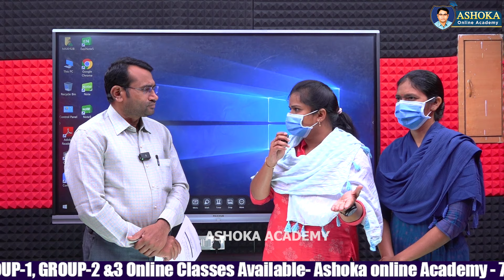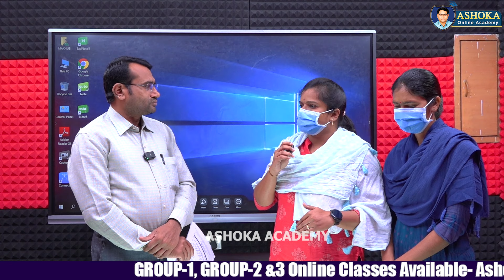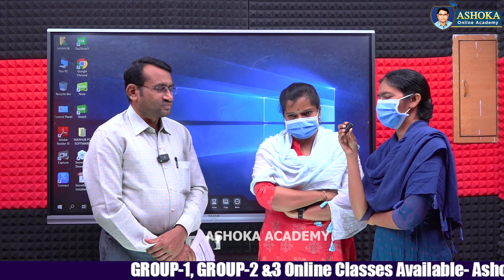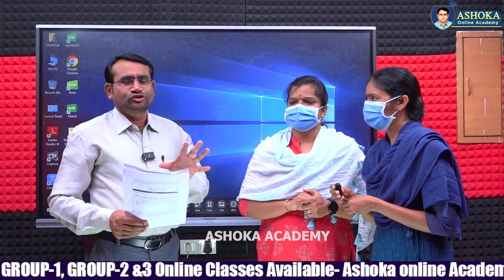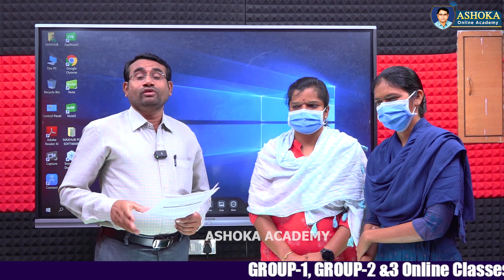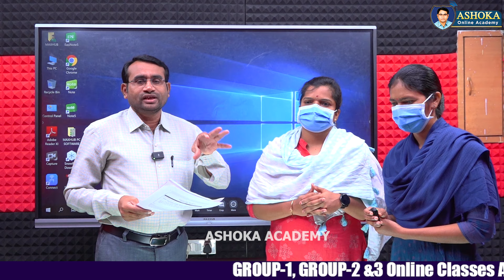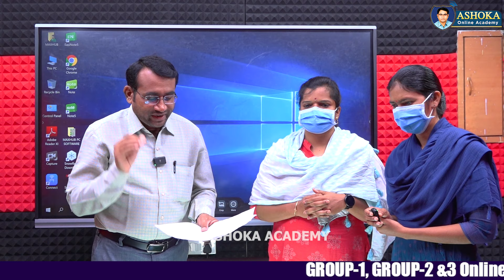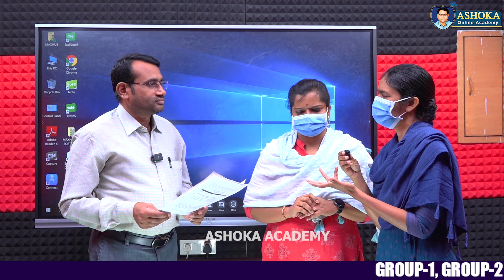మమ్మల్ని రోడ్డుపాలు చేశారు || 2016 Exice Constable బాధితుల ఆవేదన || అర్హత ఉన్నా- అనర్హులుగా మార్చారు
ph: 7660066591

All online classes Avilable

Group-1
Group-2&3
Group-4

DSC

SI&PC